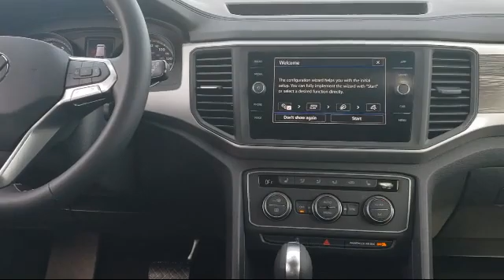2021 Volkswagen Atlas 3.6L V6 SE w/Technology San Jose Sunnyvale Hayward Redwood City Cupertino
2021 Volkswagen Atlas 3.6L V6 SE w/Technology Stock Number: V210270 Vin:1V2KR2CA2MC566209.

4490 Stevens Creek Blvd.